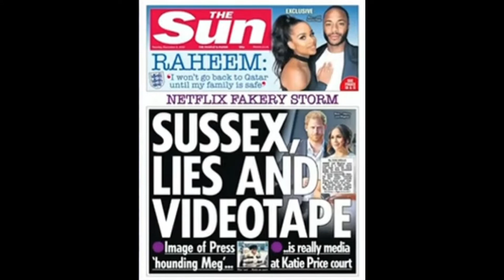HARRY & MEGHAN Released on Netflix📡Docuseries🎬Robust Response📽Duke & Duchess🎥 FUN Pets CANADA 🇨🇦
The first three episodes of a highly anticipated tell-all documentary series produced by the Duke and Duchess of Sussex have been released on Netflix. The series details the racism Meghan Markle faced, and Prince Harry says the Royal Family was 'sometimes part of the problem', according to CBC News Network.

Netflix have published a docuseries on Harry & Meghan just few hours ago. It has gotten the attention in the news media and they have discussed what to expect in it. Since the teller of the story are Harry and Meghan themselves, it has the significance. The news media persons excitement is also urging people to watch it in huge numbers which could be more than expected. Netflix trailers in main news media and social media have already gained the views in millions. Eclipses this year especially the Blood Moon and some planetary formations, showing it's impact on the world affairs. Check our FUN Pets CANADA videos on youtube.